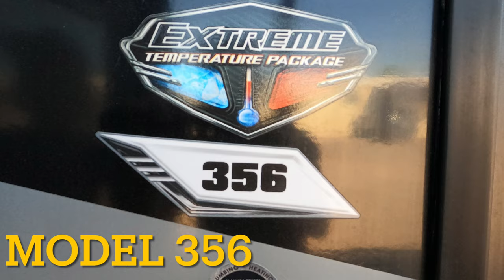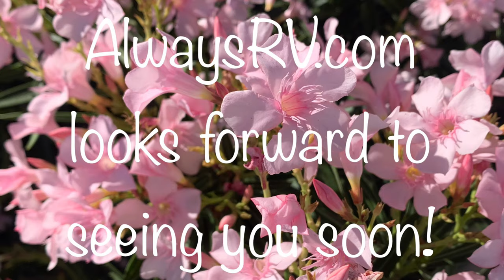2020 Keystone Raptor 356 Toy Hauler 5th Wheel $69,995 - Always RV - Mesa, AZ - RV Sales & Financing